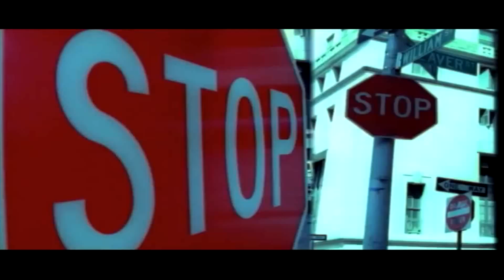Deadly Venom - Dont' Give Up